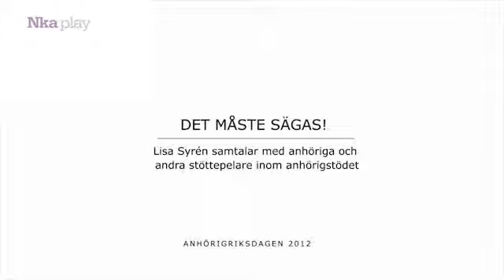Det måste sägas!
Lisa Syrén samtalar med anhöriga och andra stöttepelare inom anhörigomsorg under Anhörigriksdagen 2012
Nationellt kompetenscentrum Anhöriga